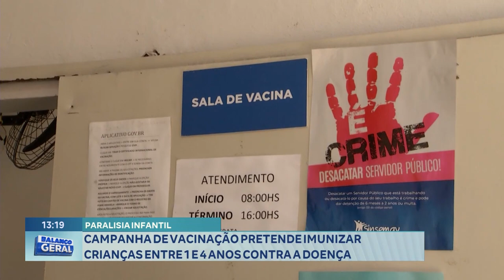Paralisia Infantil: Campanha de Vacinação Pretende Imunizar Crianças entre 1 e 4 Anos.